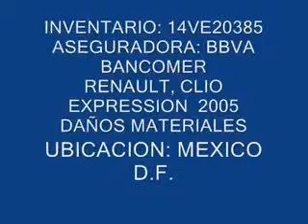SUBASTASMA RENAULT, CLIO EXPRESSION 2005